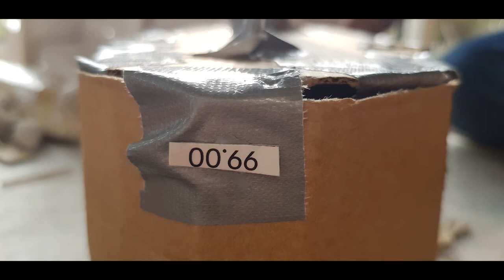World War II Cardboard Diorama: Yamato vs. Admiral Graf Spee vs. Hosho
Built September - October 2020 by Arthur (5 yrs old).

Any symbols occuring in this video are for historical reference only.